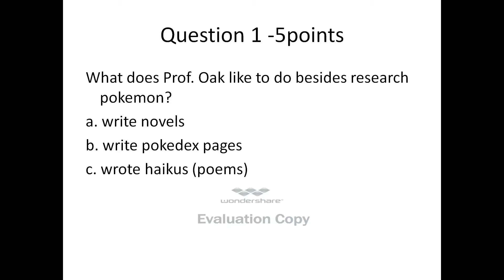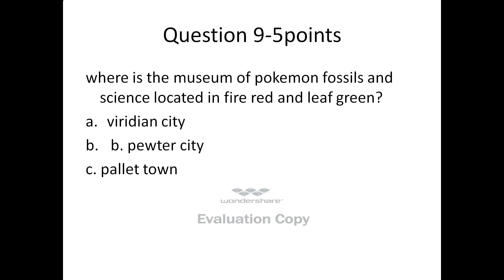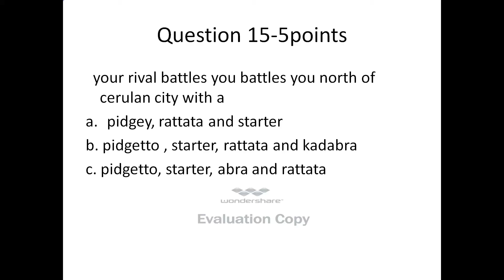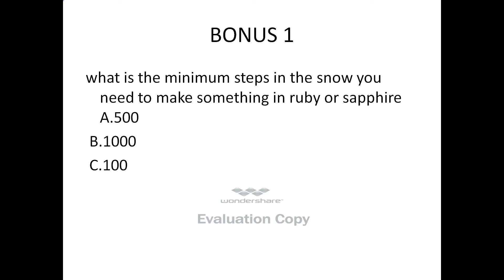Friday trivia 3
please watch the trivia video of pokemon trivia and comment your answers to the questions in the comment box. example 1. a 2. c. 3. d etc until you finish all the questions. you can check your answers to the question in the description.
Friday trivia 3 Answers
1.c. wrote hakius (poems)
2. b. by stone
3. a. umbreon
4. d. 25
5. c. feeding
6. c. raichu
7. a. in its shell
8. b. upgrade
9. b. pewter city
10 .b. rock smash
11.c. rock tomb
12. b. flash
13.c. get bike voucher from president of fan club
14.a. 6 feet 6 inches
15.c. pidgetto, starter, abra and rattata
16.e. a and breed pokemon
17.a. hyper beam
18.c. 900 years
19.a. you get slapped silly
20.a. abilities hightened hearing and light weight
bonus 1.a. 500
bonus 2.charmander